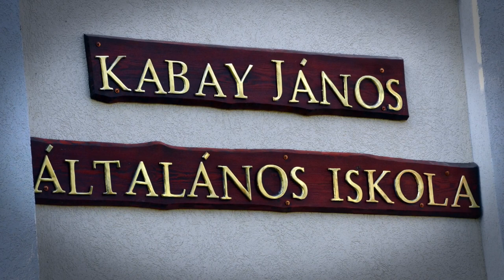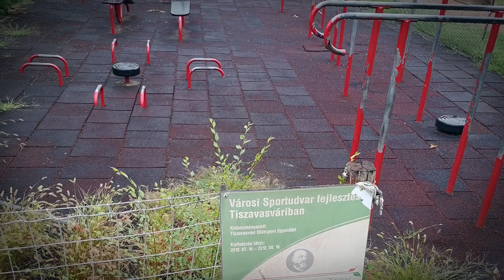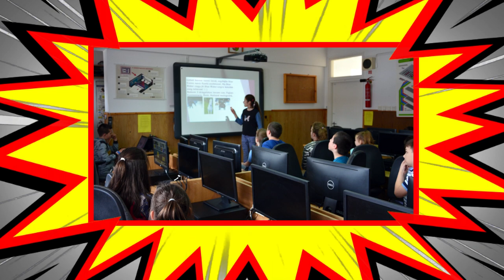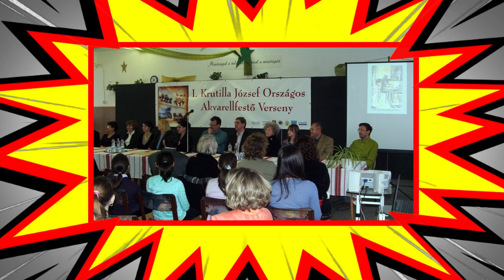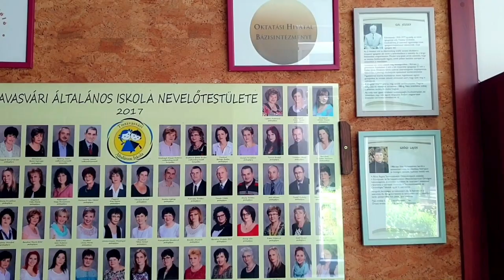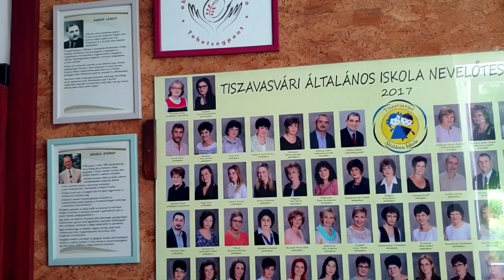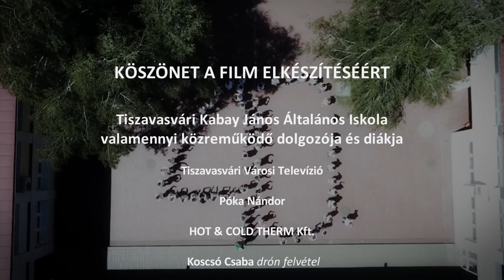ÜNNEPEL A KABAY - 40 éves az Ifjúság úti épület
1981. szeptember 1- jén vehette birtokba az épületet az akkori tanulóifjúság, melyben jelenleg is folyik az oktató - nevelő munka. A 40 éves évfordulóló alkalmából készült filmmel ünnepel az iskola.
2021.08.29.